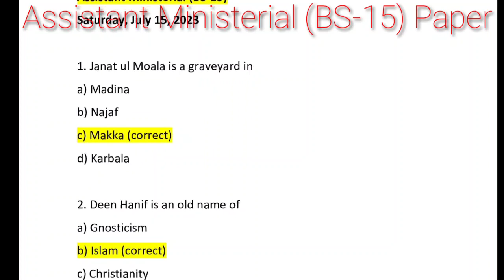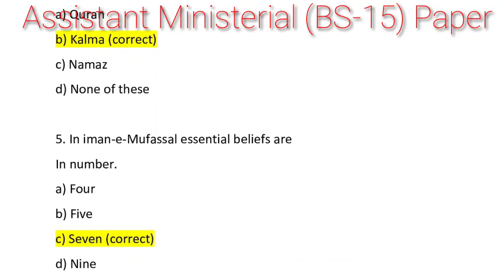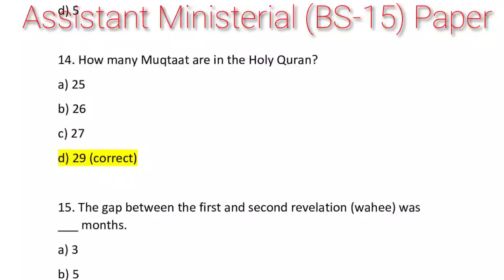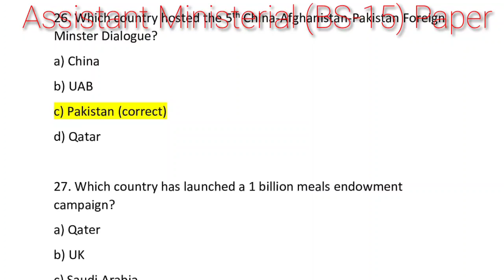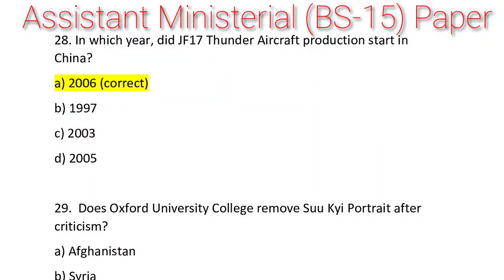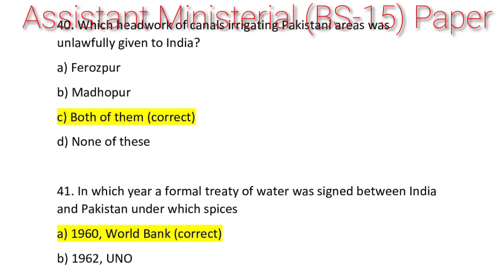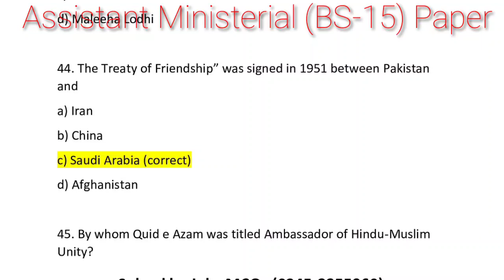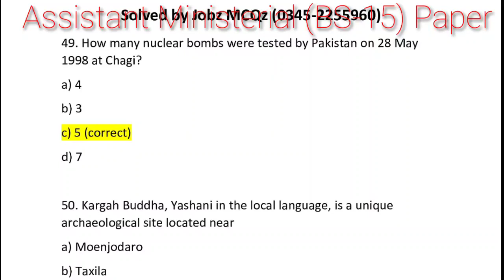today assistant bs-15 pakistan meteorological dep fully solved paper || held at 15-07-2023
passes of pakistan | famous passes of pakistan | all famous passes of pakistan